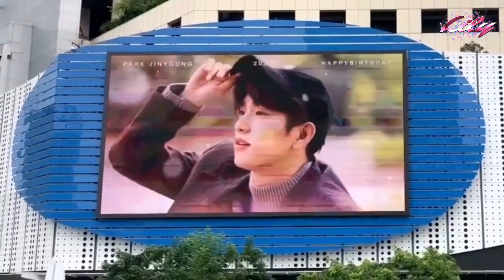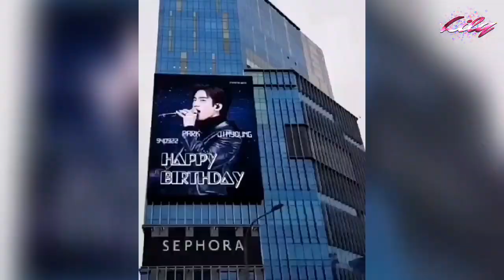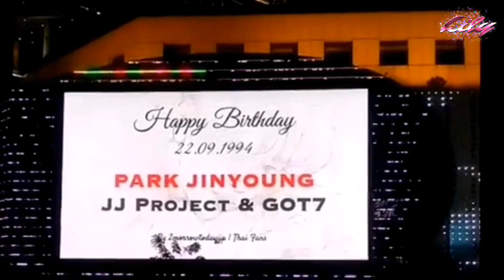GOT7 Jin Young Birthday Billboard @MBK Center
JJ Project and GOT7's member, Park Jin Young celebrate his birthday on September 22, 2020. Happy Birthday to Park Jin Young from GOT7 and JJ Project 🎂🎂🎂 Wish the best for you in everything you do 🙏

Many thanks to Thailand Ahgase who managed to organized such a beautiful event like this 🤗 Stay Healthy and God Bless You all 🙏🙏🙏